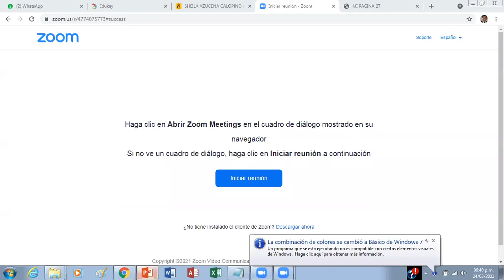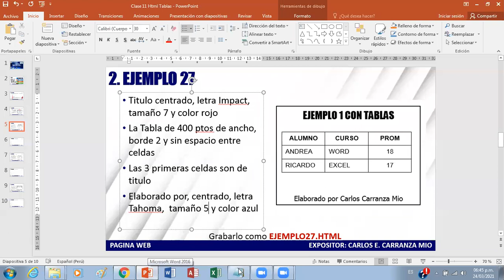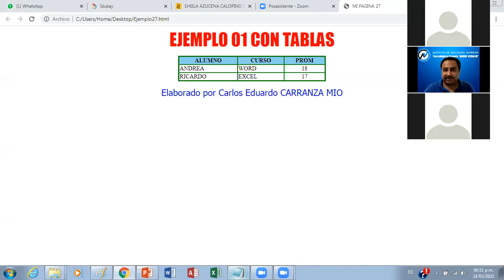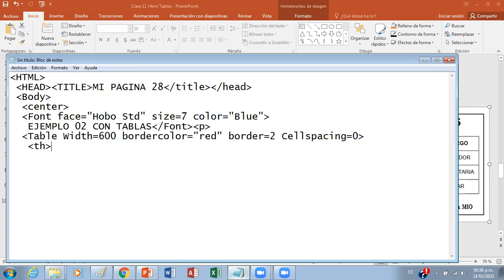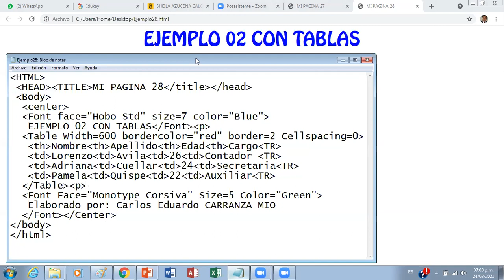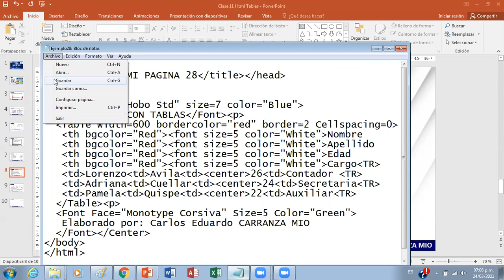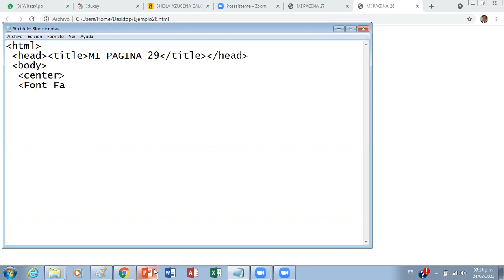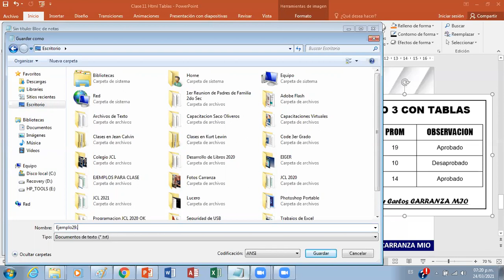Clase 11 de Html Sesion 02